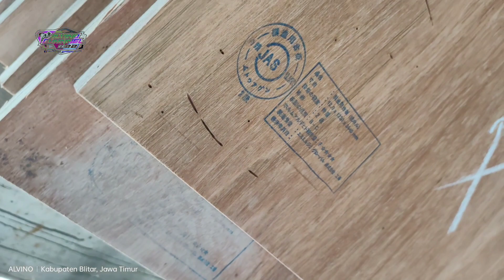Suasana Di Tempat Pembuatan Box Brewog Dan Ruko || Pengerjaan Ruko Brewog Sudah Sampai Ini !!